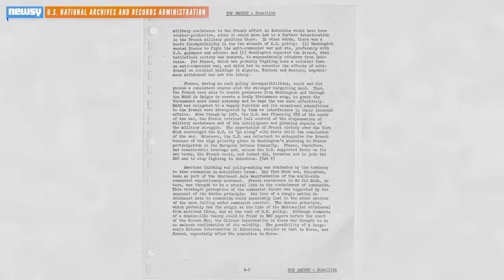Ben Bradlee, Former Washington Post Editor, Dies At 93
Former executive editor of the Washington Post, Ben Bradlee, has died at 93. He oversaw the paper’s coverage of Watergate and the Pentagon Papers.